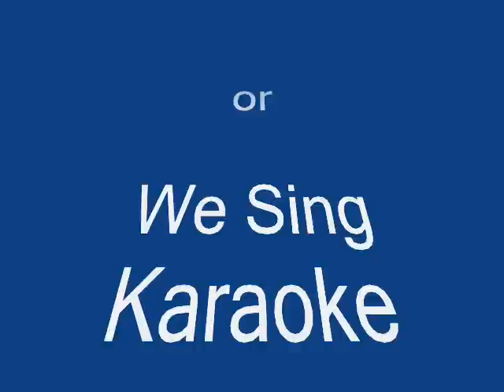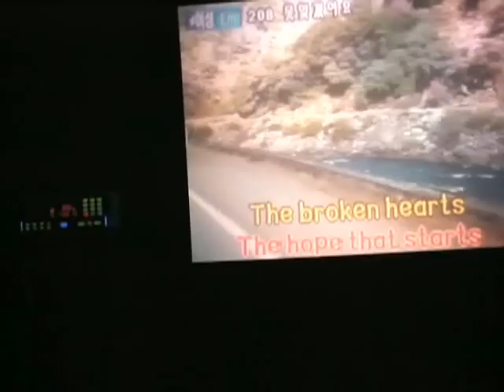Laura Swisher's Karaoke Birthday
I journeyed to Korea Town to celebrate Laura Swisher's birthday by joining Laura and her friends in Karaoke song.